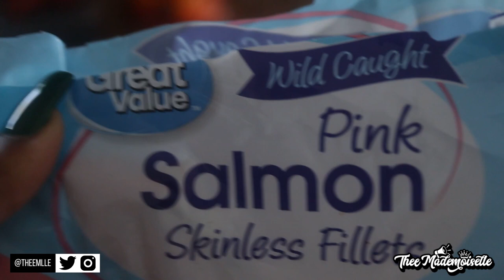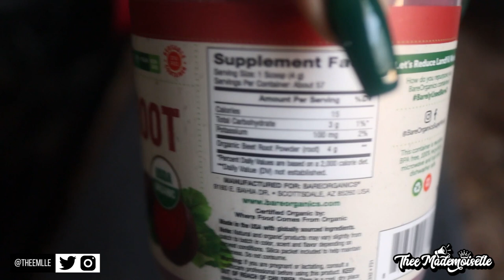YouTube Is REALLY Playing With My Channel 🙄, Working Out+New Vlog Camera| Thee Mademoiselle VLOG ♔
•Name : Yvana Romelus
•Stage Name : Thee Mademoiselle
•Nickname : Shortyy/Vava
•Ethnicity : Haitian 🇭🇹
•Birthdate : 1/5/95
•Location : NJ

YVANA ROMELUS OR THEE MADEMOISELLE
162 Elmora Ave